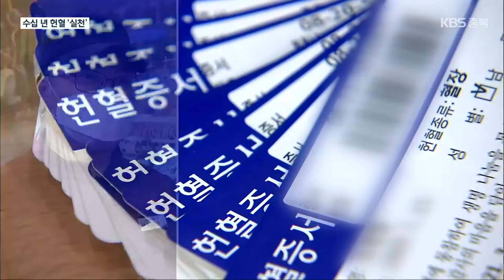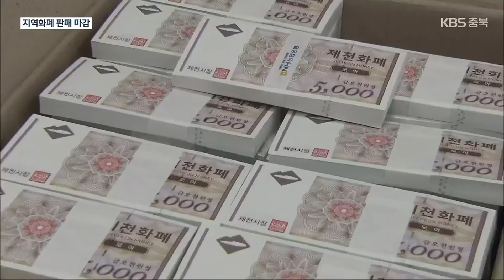[여기는 충주] 수십 년 헌혈 온정…“헌혈 동참해주세요” / KBS 2021.12.16.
[앵커]

 [답변]

 코로나19 사태 등으로  혈액 보유량이 연일 적정치를 밑돌고 있는데요.

 위급한 상황에 놓인 이웃을 위해 수십 년 동안 꾸준히 헌혈해온 사람들이 화제가 되고 있습니다.

 이유진 기자가 만나봤습니다.

 [리포트]

 누군가를 돕고 싶다는  오랜 꿈을 간직하다,  2년 전, 소방관이 된 32살 신미선 씨.

 17살이 되던 해,  처음으로 헌혈하던 순간이 아직도 생생합니다.

 어려운 이웃을 도왔다는 생각에 그 뒤로도 왕복 3시간 거리인 헌혈의 집을 꾸준히 오갔고, 10년 넘게 이어진 선행에 모인 헌혈증 100장을  최근 한국소아암재단에 기부했습니다.

 [신미선/제천소방서 구급대원 : "헌혈하고 나왔는데 처음 느껴보는 뿌듯함을 느낄 수 있었어요. 앞으로도 200번, 300번 계속 (헌혈)하면서 많은 분에게 도움을 드리고 싶습니다."]

 52살 송영철 씨도 얼굴도 모르는 이웃을 위해  2004년부터 해마다 한 달에 한 번꼴로  꾸준히 헌혈하고 있습니다.

 누구나 소중한 생명을  구할 수 있다는 헌혈 안내문에,  주저 없이 헌혈을 시작한 지 벌써 18년째.

 일할 때도, 쉬는 날에도, 틈틈이 헌혈한 덕분에 200회 달성을 앞두고 있습니다.

[송영철/청주시 봉명동 :  "조그마한 행동이 그분들이 필요할 때 도움을 줄 수 있어서 많이 뿌듯하고, 제가 더욱더 건강을 지켜서 꾸준하게 헌혈을 해야겠다."]

 혈액원의 적정 혈액 보유량은 최소 5일이지만 이달 들어 전국 대부분 지역이 4일대 이하로 떨어진 상황.

 코로나19 백신 접종 등으로 헌혈 인구가 감소하고 혈액 수급량이 크게 줄면서 여느 때보다 적극적인 헌혈이 절실합니다.

제천시 ‘지역화폐 모아’ 올해분 판매 조기 마감

 제천시가 지역 화폐 모아의 판매를 마감했습니다.

 제천시는 올해 지역 화폐 1,400억 원을 판매하면서 목표액을 20% 이상 초과해 올해분 판매를 조기에 마친다고 밝혔습니다.

 제천시는 내년 1월에도  100억 원 규모의 지역화폐를 10% 할인해 판매할 계획입니다.

 제천 지역화폐 모아는 지류형은 52개 금융기관에서 구매할 수 있고, 카드 모바일형은 농협과 우체국, 새마을금고에서 발급해 금융기관을 방문하거나 스마트폰 앱을 통해 충전해 사용할 수 있습니다.

음성군, 금왕읍 무극리 일대 ‘셉티드’ 구역 조성

 음성군 금왕읍 일대에 범죄 예방을 위한  이른바 셉테드 구역이 마련됐습니다.

 음성군과  법무부 청소년범죄예방위원회는  천 4백여만 원을 들여  금왕읍 무극2리 일대에 벽화 도색 등 범죄 예방을 위한 환경 개선 사업을 마쳤는데요.

 셉테드는  범죄 위험이 큰 지역의 환경을 개선하는 도시 설계 사업으로  음성군은 2017년부터 해마다 사업을 추진하고 있습니다.

 촬영기자:윤진모·최승원/영상편집:정진욱